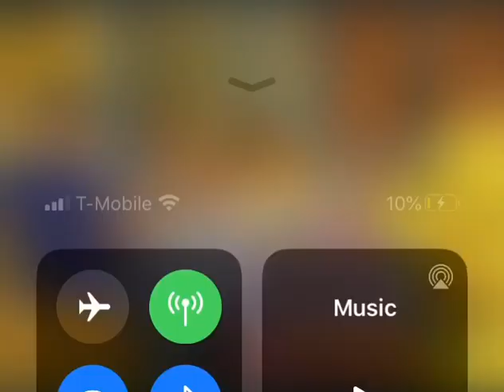Nick jr October 6-7 2009